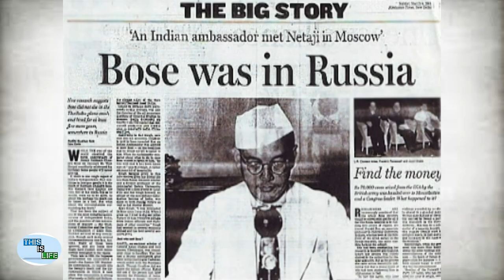Subhash Chandra Bose | life's mystery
Subhash Chandra Bose true life mystery.

I recommend you use Angel broking App for hassle-free trading.

This is the opportunity without giving nothing but your filling the hungry stomachs just for do subscribe and share its improve our YouTube channel that income will be going to helpful for poor people.

Voice.  by   Satheesh
edit.     by   Shashank

Instant of contacting infringement YouTube... copyrights. Thankyou...!

Which I use the music the link in below it was awesome music.